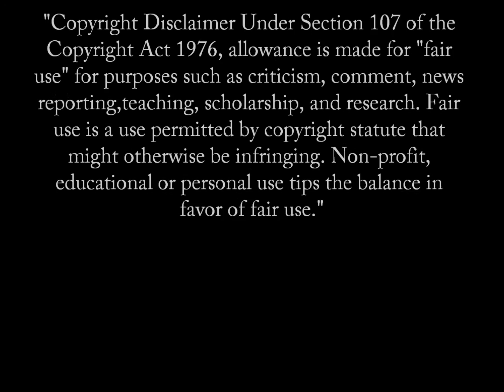Get Rid of the X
Marilyn Chin